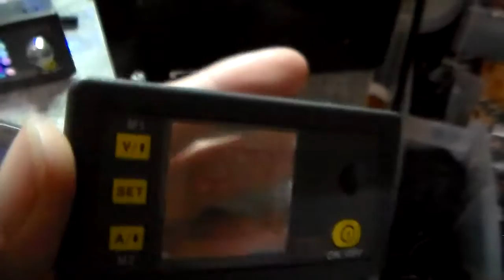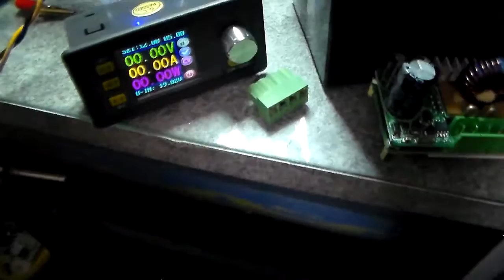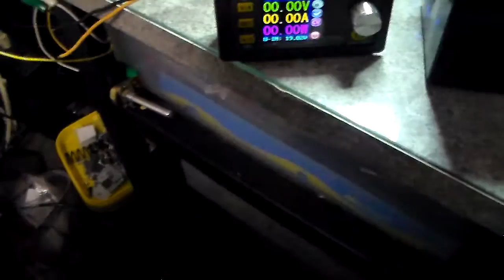RD tech. #3 DPS5005 teardown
I was not paid to make any reviews but I did get a reasonable discount because of the order mix up.